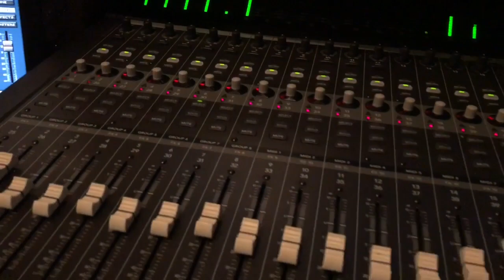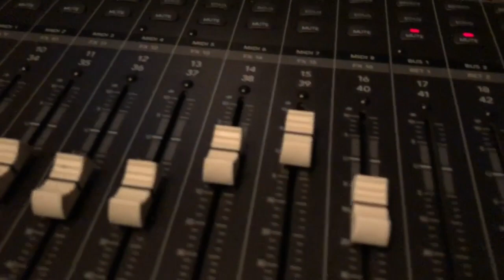TASCAM MSR 16S - Michael Jackson - Billie Jean Multitrack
Billie Jean on 1/2“ Sm911 Tascam MSR16S